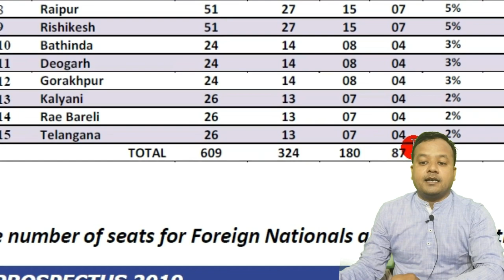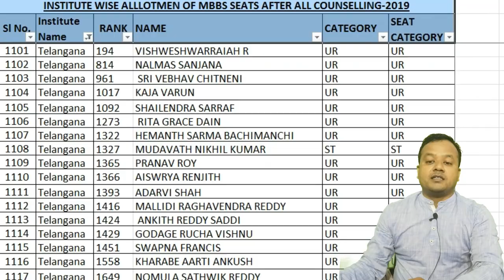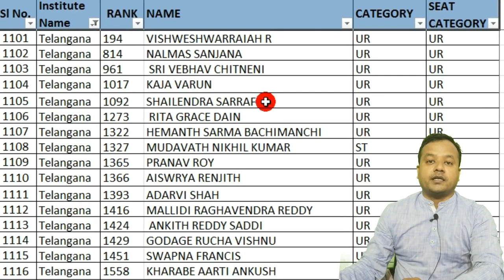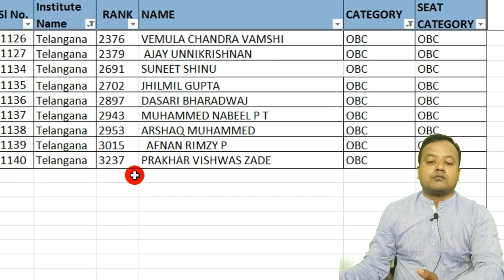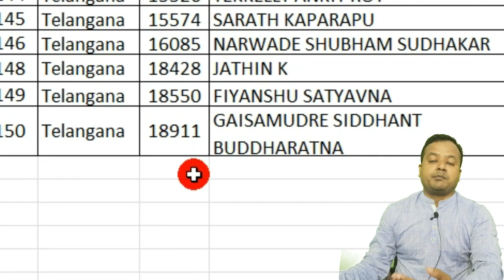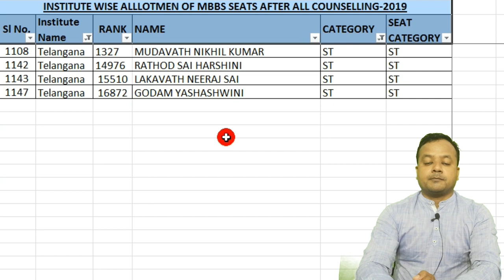NEET 2020 | AIIMS Telangana | Expected cut off 2020 | Total seats, Fees, Reservation | Category wise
In this video we have covered:
How many marks required in NEET for AIIMS Telangana ?
What is the fee structure of AIIMS Telangana?
Category wise reservation in AIIMS Telangana
Minimum rank and marks required in NEET for MBBS in AIIMS Telangana.
Eligibility criteria for MBBS in AIIMS Telangana.

Find our other most popular videos here :

NEET 2020 Cutoff Karnataka - College wise & Category wise Cut off, Total seats and cut off 2020
Neet 2020 ?? B J Medical College Pune ?? Cutoff , Seats & Tution fees | BJMC Pune cut off 2020
Neet MBBS admission 2020 | BHU IMS Cutoff 2020! Total Seats, fees, Bond & GEN, OBC, SC/ST EWS cutoff
Grant Medical College Mumbai Cut off 2020 |GGMC Mumbai Fee, Seats, cut off 2019 & 2018 Best Analysis
Maulana Azad Medical College-MAMC Cut off for All categories GN, OBC, EWS, PWD, SC/ST, DU, CW 2020
MBBS Fees Structure (Govt. and Private Colleges) in India. NEET 2020 MBBS FEE, Medica college Fees
GMC Nagpur cut off 2020 || GMC Nagpur MBBS FEE, seats || GMC Nagpur cut off 2019 & 2018
UP NEET 2020 cut off for Govt./Pvt. college Seats, AIQ & State quota Closing rank 2019, 2018 & 20
NEET 2020 cut off Maharashtra College wise and category wise | Best Ever Analysis by Medica Wing
Seth GS Medical College Mumbai cut off 2020 || Seth GSMC Mumbai Fee, Seats, Bond and cut off 2019
NEET Cut Off 2020 for PWD , GNPH, OBCPH, EWSPH, SC/STPH Cutoff for NEET 2020, NEET cut off 2020.
NEET AIQ cut off 2020 for OBC SC ST & EWS MBBS || All India cut off for MBBS. Best Ever Analysis.

neet 2020 expected cut off quora
marks required for aiims Telangana
aiims delhi cut off marks 2020
aiims cut off marks 2019
aiims delhi cut off marks 2019
marks required to get admission in aiims delhi
minimum marks for sc to get admission in aiims
aiims Telangana cut off 2019
marks required to get admission in aiims delhi 2020
aiims Telangana rank in india
aiims cut off 2017 marks wise
marks for 1000 rank in aiims
aiims pg cut off 2019
aiims mbbs merit list 2019
120 marks in aiims
how to calculate aiims score
aiims total marks
aiims cut off 2020? - quora
jipmer cut off
aiims Telangana ranking in india
aiims Telangana diploma courses 2019
aiims Telangana cutoff ug
aiims Telangana fee structure for mbbs quora
aiims marks vs rank 2018
aiims pg closing rank 2019
aiims delhi cut off rank 2019
aiims merit list 2019
neet marks vs rank
aiims jodhpur
aiims Telangana nirf ranking
msc courses in aiims Telangana
aiims bhubaneswar rank in india
course in aiims Telangana
physiotherapy in aiims Telangana
aiims Telangana 2018 cut off
cut off of aiims gorakhpur
aiims Telangana cutoff quora
aiims Telangana all india ranking
aiims kalyani cut off 2019
marks required for aiims delhi